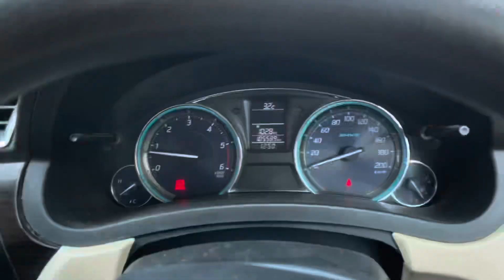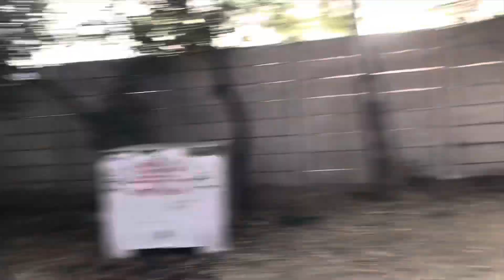Bullet Walo Se Panga Hogya🤬|| Extreme Road Rage || Pavan Vlogs 8998